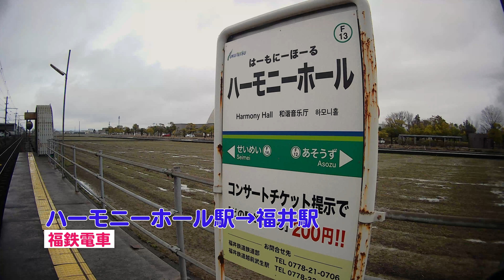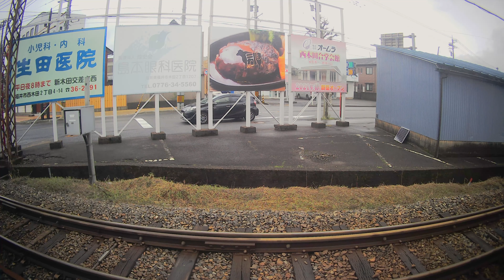福井鉄道福武線からの景色 ハーモニーホール-清明-江端-ベル前-花堂駅-赤十字前駅-商工会議所前駅-足羽山公園口駅-福井城址大名町駅-福井駅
福鉄電車に乗ってみました。
福井県越前市の越前武生駅から福井県福井市の田原町駅まで走っています。

イマギッシュの家は「イマギッシュの家」専門チャンネルに移動になりました。

セブンディ
福井で映像制作をしている会社です。
2名で活動しています。

〒910-0845
福井県福井市志比口3-3-38